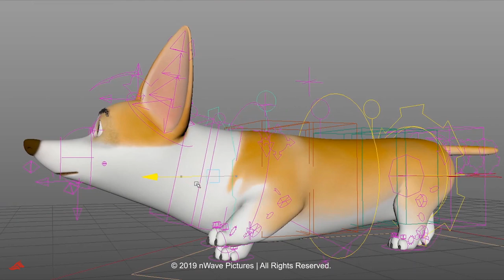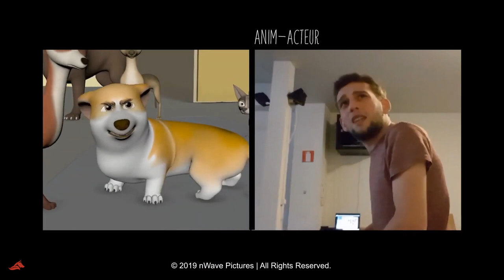The Queen's Corgi | Making Of | The Creation of Rex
Every movie we put out is the result of dozens of talented artists joining forces to develop characters that can evolve seemlesslsy in a world of their own. Get an exclusive sneak peek at Rex's character design in this exclusive making of, filled with previously unreleased sketches and footage.